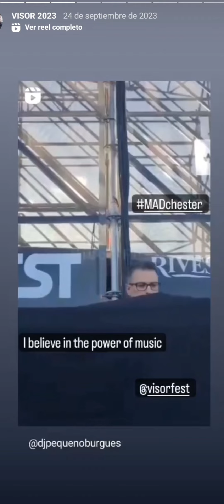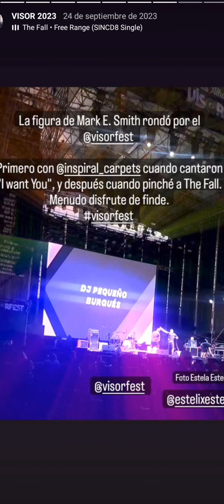DJ Pequeñoburgués - Visor Fest 2023